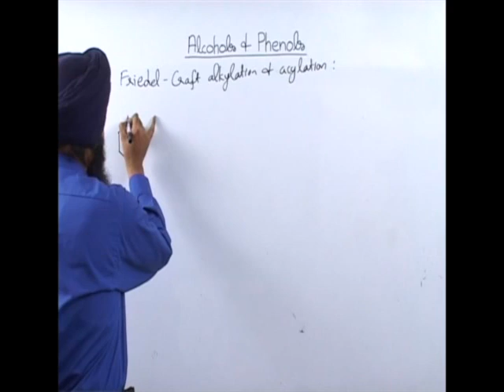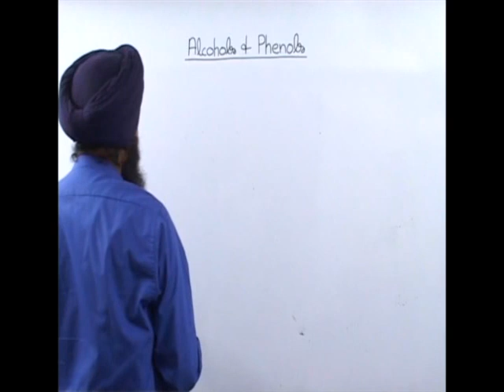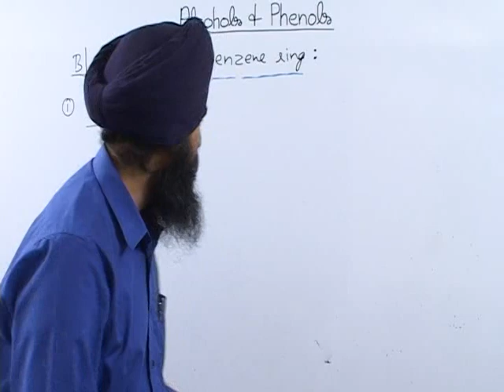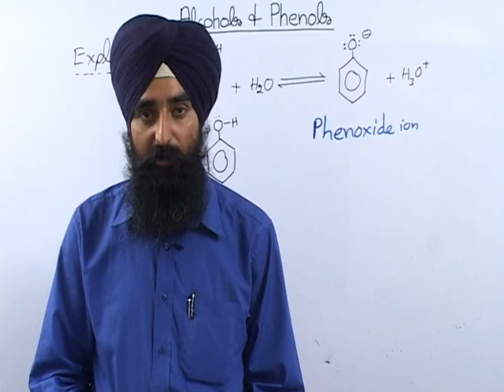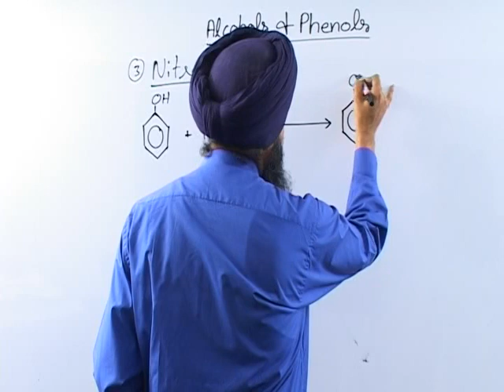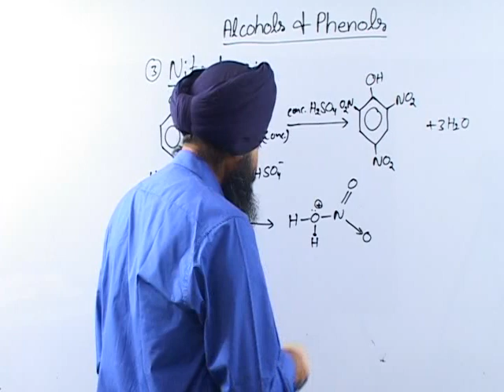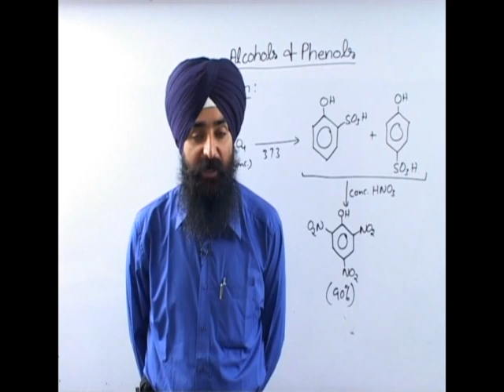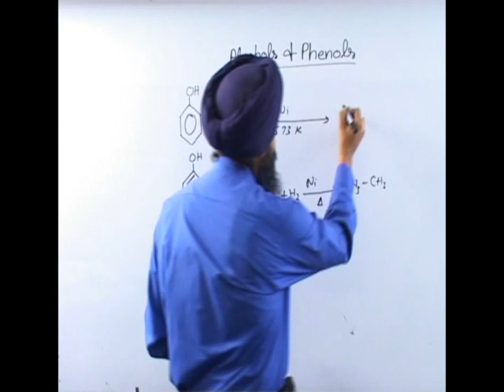JEE or NEET Chemistry Alcohols & Phenols 9